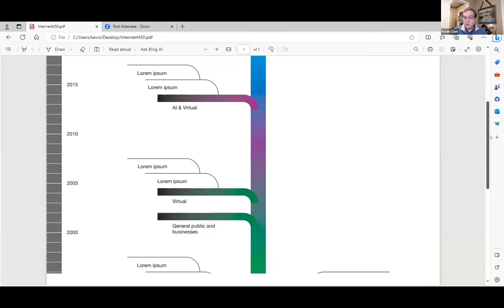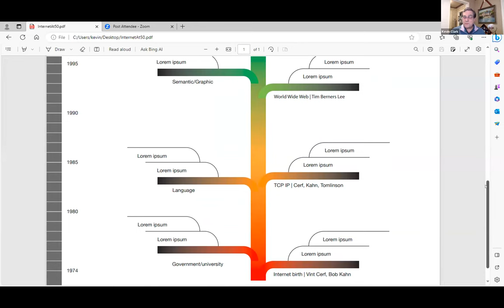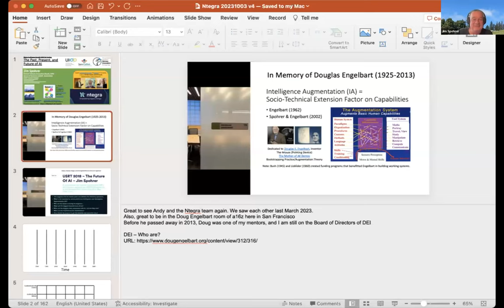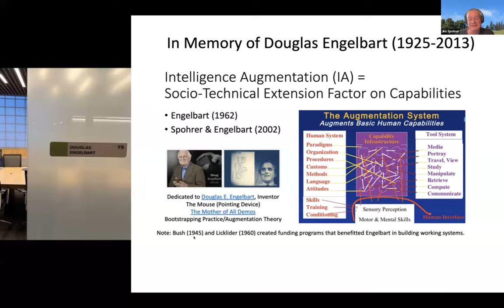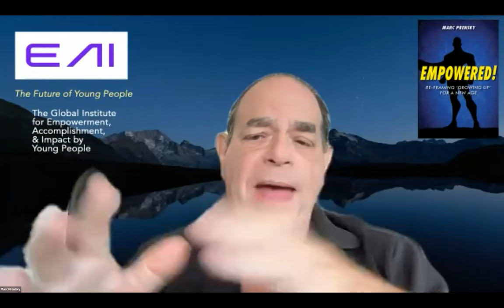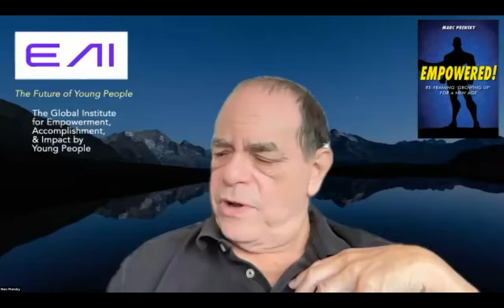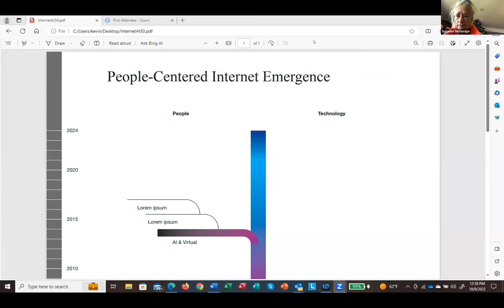2023.10.08 PCI Community Call - Open Mic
Open Mic Session